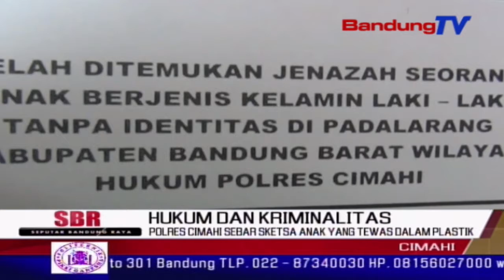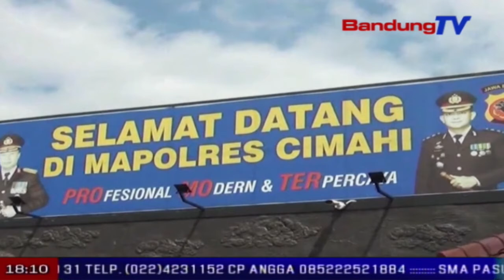POLRES Cimahi Sebar Sketsa Anak Yang Tewas Dalam Plastik | SBR | BANDUNG TV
SBR | BANDUNG TV | FARHAT MUMTAZ |Satreskrim polres cimahi membuat sketsa wajah bocah laki-laki, yang ditemukan dalam kantung plastik, di gang di desa kertajaya, kecamatan padalarang, kabupaten bandung barat, tujuh juni 2018 lalu. hal tersebut bertujuan untuk mengungkap identitas korban yang diduga korban pembunuhan.